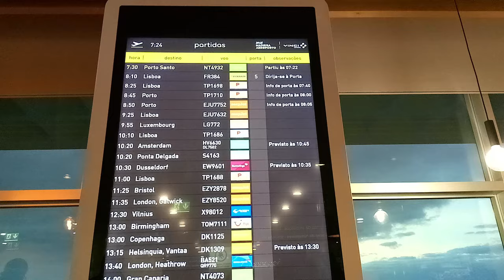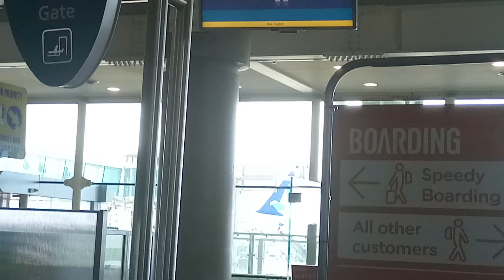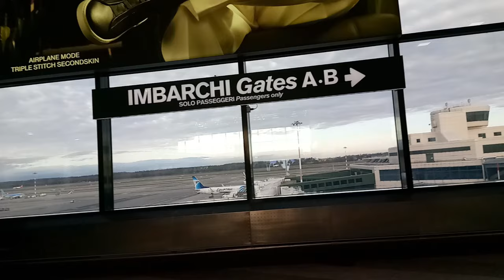Travelling across entire length of EUROPE in ONE day by plane!! From Madeira to Finnish Lapland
In this video you will be seeing me cross the entire length of Europe by plane in ONE day!! Starting off in Madeira changing at Porto in Portugal, Milan in Italy and Helsinki in Finland before finally reaching the Lapland capital of Rovaniemi at 1am the following morning.

By the time we got to Rovaniemi we had crossed the length of Europe crossing over the majority of European countries. Join me as I embark on this epic adventure!

Plus my dad is still travelling with me in this episode.